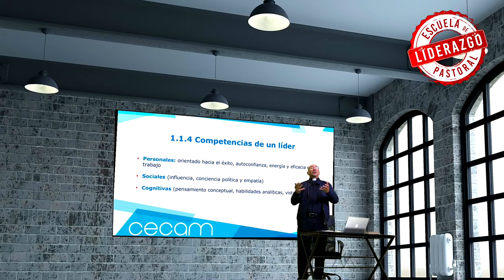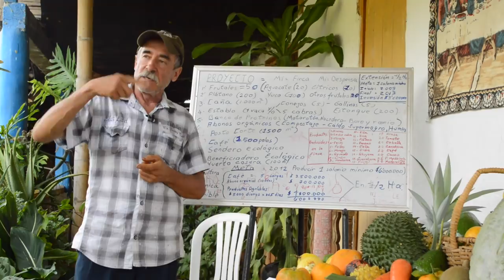Arquidiócesis de Manizales, Una Iglesia en Misión Permanente.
Manizales fue fundada en 1849 por colonos antioqueños, católicos creyentes. Ese mismo año llegó el primer sacerdote a Manizales el padre Bernardo José Ocampo. Desde entonces la presencia de la Iglesia Católica en Manizales ha sido permanente e ininterrumpida. En 1900 el Papa León XIII creó la Diócesis de Manizales y en 1954 el Papa Pio XII la eleva a categoría de Arquidiócesis. 4 Obispos como diócesis y 4 Arzobispos como Arquidiócesis han guiado la fe de los Manizaleños en comunión permanente con el Papa. Son 169 años de historia sembrado valores y espiritualidad en los Manizaleños.

La Arquidiócesis de Manizales tiene actualmente 96 parroquias, 217 sacerdotes y hace presencia en 13 municipios con una atención integral a más de 825.000 habitantes residentes en toda la Arquidiócesis con un alto porcentaje de fieles católicos bautizados. La Arquidiócesis de Manizales viene aplicando el Plan de Pastoral 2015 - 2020. viene trabajando globalmente, pero metodológicamente respondiendo a las líneas de evangelización de la Iglesia Universal y Colombiana, con base en las etapas de evangelización correspondientes a las Etapas Misionera, Catequética y Pastoral.

Toda el que hacer de la Arquidiócesis de Manizales está enmarcado en cuatro áreas de pastoral:

La PASTORAL PROFÉTICA.
La PASTORAL COMUNITARIA.
La PASTORAL LITURGICA.
La PASTORAL SOCIAL.

El corazón de la Arquidiócesis está el Seminario Mayor donde se forman los futuos sacerdotes.

La Casa de Retiros Villa Kempis es un espacio privilegiado de la Arquidiócesis para el desarrollo de sus actividades pastorales.

La Curia Arzobispal es la sede administrativa de la Arqudiócesis, allí están todos los organismos y personas que colaboran con el Arzobispo en el gobierno de la Arquidiócesis.

A la luz de este Plan de Pastoral, los Sacerdotes en sus Parroquias e instituciones pastorales, los diáconos permanentes, todos los integrantes de la vida consagrada en las comunidades religiosas masculinas y femeninas, los encargados de las delegaciones, las capellanías, los colegios, los movimientos laicales y todas las instituciones arquidiócesanas, fundaciones, hacen de esta porción una Iglesia viva que camina al unísono, buscando y propiciando siempre la unidad y la coherencia con el Evangelio.

Bienvenidos a la Arquidiócesis de Manizales.